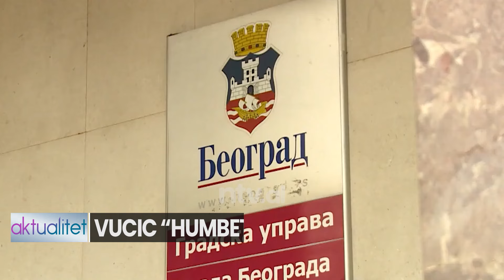Vuçiç dorëzohet për Kosovën? Zbulimi shokues i një publicisti Serb | Aktualitet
VUCIC “HUMBET” KOSOVEN
VJEN PARALAJMERIMI PER LAJÇAK
SERBIA I DOREZON FRANCES AVIONET
ZHVENDOSJA E SERBEVE NE SANXHAK
SHKELZEN MALIQI NDEZ DEBATE

𝐀𝐮𝐭𝐨𝐫 : NTV